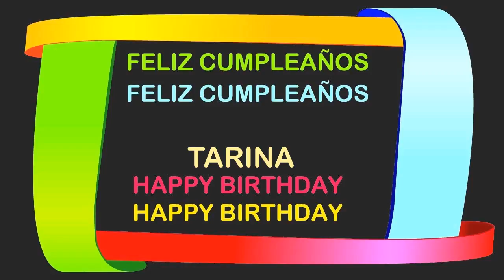Tarina Birthday Postcards & Postales